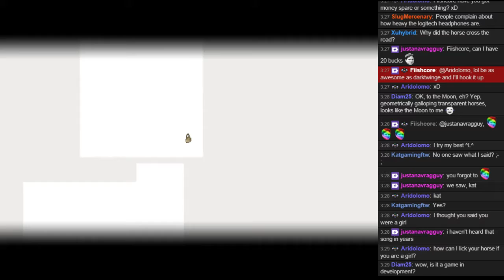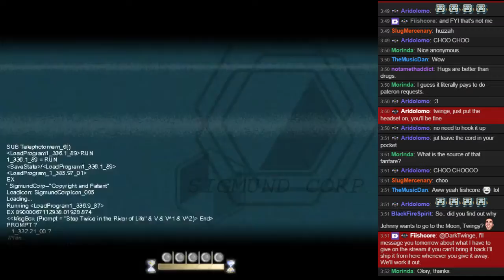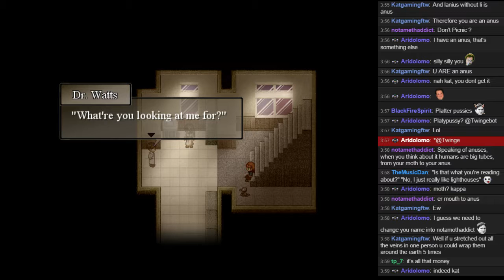To The Moon Blind Let's Play #5: Of Rivers & Schools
Delving further into the past and seeing Johnny's motivations.